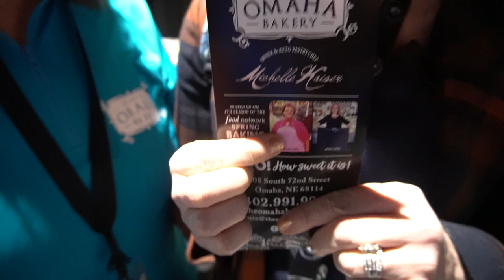Keto saved this womans life!! | Keto Summit Omaha Interviews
While we were at Keto Summit Omaha, we had the opportunity to meet Michelle Kaiser, owner of the Omaha Bakery.   Michelle has been featured in numerous magazines and has an incredible story about how Keto literally saved her life.

2krazyketos is a participant in the Amazon Services LLC Associates Program, an affiliate advertising program designed to provide a means for sites to earn advertising fees by advertising and linking to amazon.com.